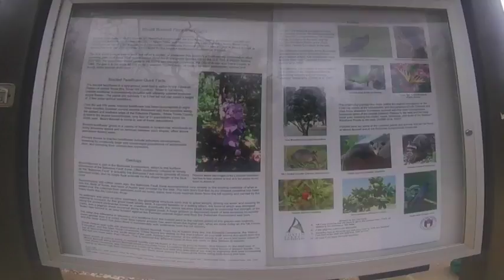Mt Bonnell2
In Austin, Mt. Bonnell offers some really nice views all the way to downtown. You'll see my grandson Coen and his Mom in a lot of it. His Dad, my son popped in for a cameo appearance.